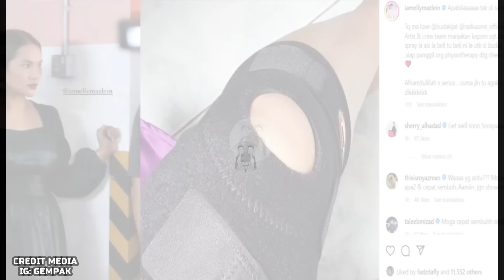ELLY MAZLIEN BUAT HAL DENGAN KERUSI RODA SAMPAI NABIL AHMAD KATA MENYUSAHKAN DIRINYA DI ATAS PENTAS!